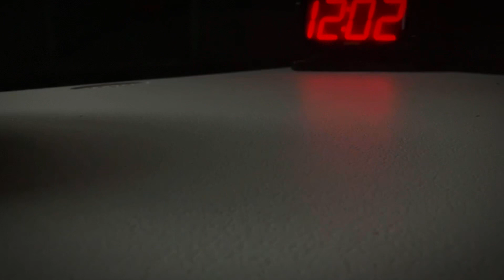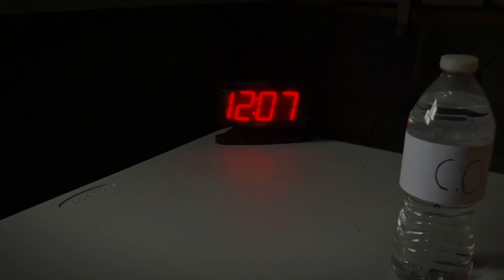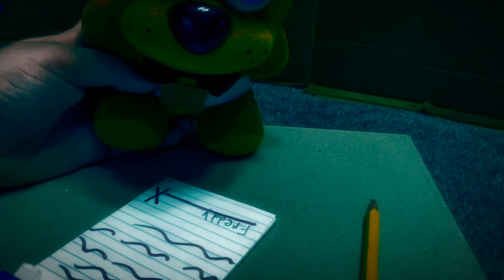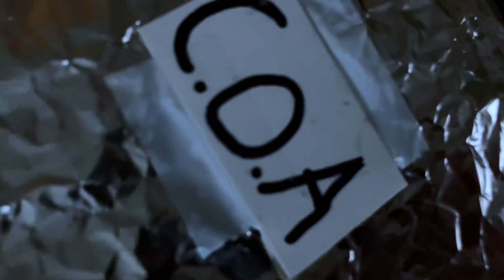The Captured [S6]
The Captured